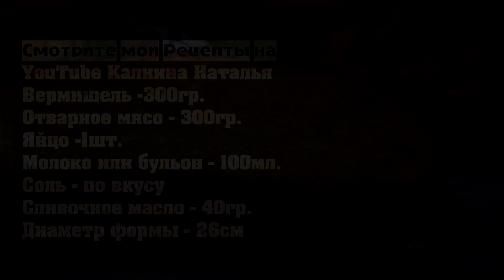Любимая запеканка, как в детском саду. Съедается Быстро, Готовится просто!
Вермишелевая запеканка с мясом как в Детском саду. Получается необыкновенно вкусная, со вкусом из детства. В приготовлении нет ничего сложного, ингредиенты самые обычные, но результат просто обалденный: нежная, сытная, вкусная, очень любят дети.

Рецепт:
Вермишель -300гр.
Отварное мясо – 300гр.
Яйцо -1шт.
Молоко или бульон – 100мл.